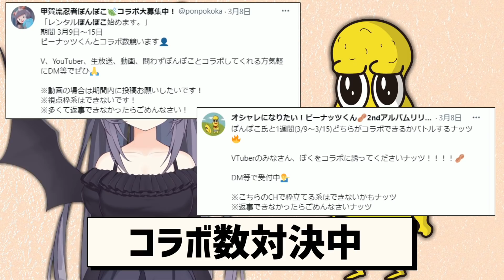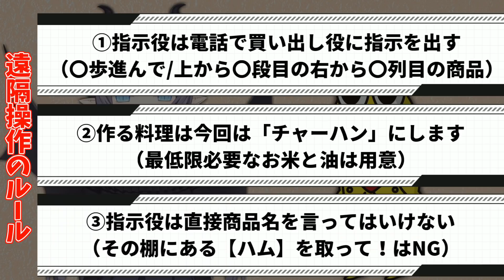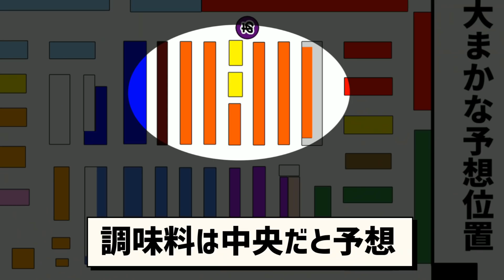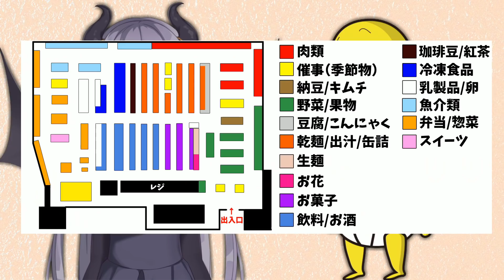【遠隔操作】ピーナッツくんは振った元カノに全く知らないスーパーで食材を買わせて理想の料理は作ってもらう事は出来るのか？【VTuber 料理/紫桃あのん】【レンタルぽこピー】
2年ぶりだね！ピーナッツくんとのコラボ動画です！
かなり楽しい企画だった～！！！！

レンタルぽこピー 企画に参加したよ！
久々のバラエティ動画の編集でしたぁ～
料理動画じゃないのを編集したのは…1年ぶりとかじゃないでしょうかｗ

準備とか緊張したぁ💦
土曜日の動画お休みした分めっちゃ気合い作ったから
楽しんでくれると嬉しいです💜

※字幕ミス 3分36秒あたり
❌指示役のスタート地点～～
⭕操作役のスタート地点～～

0:00　OP
0:14　二人の出会い…
1:15　挨拶&企画説明
3:27　企画ルール（一時停止推奨）
4:21　遠隔操作開始！
8:35　結果発表
11:54　ED

💜毎週 水曜22時～定期生配信🍑
💜毎週 金曜/土曜 21時に動画更新🍑

谢谢你看!!
我叫 紫桃愛音（しとうあのん）💜🍑
我是东VTuber!